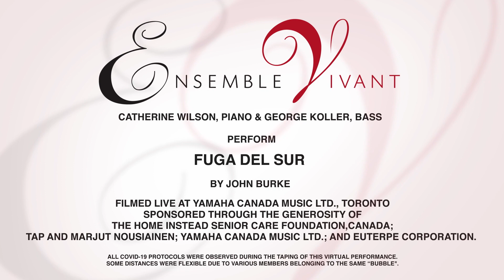Fuga Del Sur which means Fugue of The South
Fuga Del Sur which means Fugue of The South was composed by John Burke for Ensemble Vivant’s pianist Catherine Wilson and bassist George Koller. This performance marks the world premiere recording of this clever, captivating fugue.